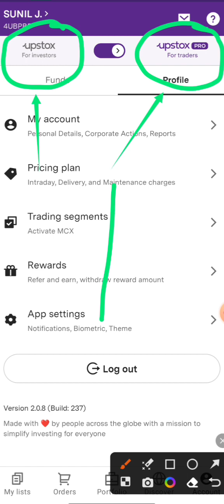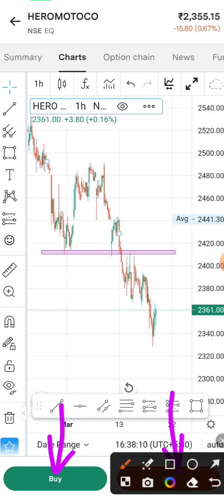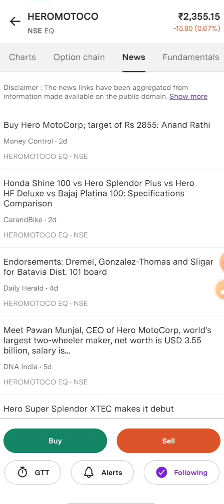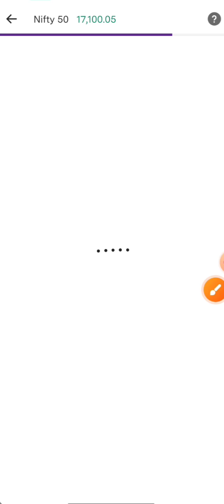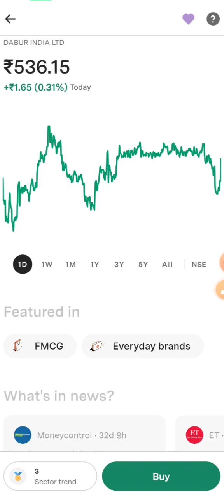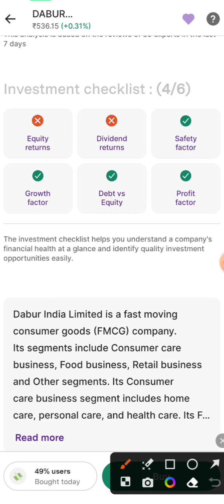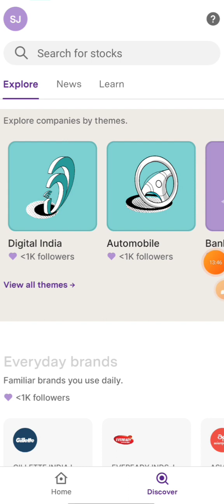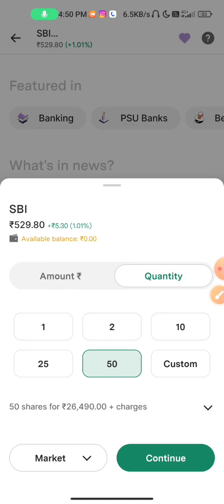Upstox For Investor Vs Upstox For Traders App Review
What is the difference between Upstox & Upstox Pro ? Investors और Trader's कौन सा यूज करें

आप टेलीग्राम ग्रुप ज्वाइन कर सकते हैं स्टॉक अपडेट के लिए

Open your DMAT Account best discount broker
🤑🤑 To Earn Open Free Demat Account on Upstox :
Upstox - NO AMC Charges for Lifetime

शेयर मार्केट में ट्रेडिंग कैसे करें  सीखने के लिए इस प्ले लिस्ट को देखें

Topic Covered 👇🤑Upstox new app
upstox new app demo
upstox new app review
Upstox me option trading kaise kare
option trading in upstox
Upstox new features
Upstox me target and stop loss kaise lagaye
upstox me stop loss kaise lagaye
Disclosed quantity in upstox
Limit order kya hota hai
upstox app kaise use kare
Ioc order in upstox
Discount broker
Upstox review
upstox sl limit order
upstox pro me intraday trading kaise kare
upstox pro trading kaise kare
upstox account opening problem
upstox se paise kaise kamaye account kaise banaye
upstox app full details in hindi
how to use upstox pro mobile app
upstox starting investment,
upstox for investors,
how is upstox for trading